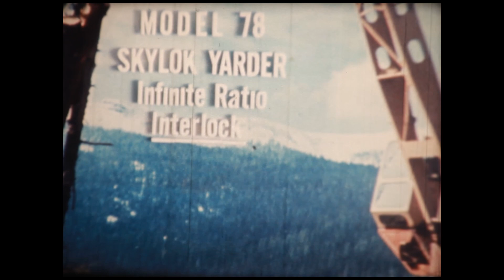Washington 78-40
The 78-40 was the first in the 78 series,,, built mid 1960s to mid 1970s,,, suceeded by the 78-A,, 78-T,, 78SL.     The 78-40 was one of the first , one piece move, versatile , multipurpose ,second growth Swing Yarder.